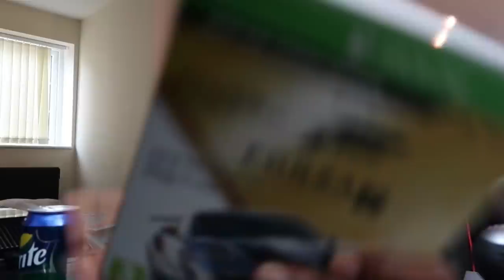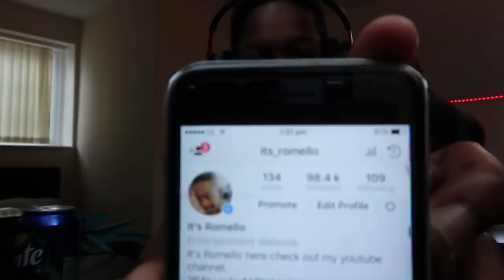The Best Ever Racing Game!! New Forza 7 Racing Career! | Xbox One Gameplay with Steering Wheel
The Forza 7 gameplay is the best I've played!

BIRMINGHAM
B18 9HD
Just Label it "Its Romello" & I'll be putting the things you send me into my videos!!
Add me on Xbox One Gamertag - ASBO N Can We get 15,000 Likes??